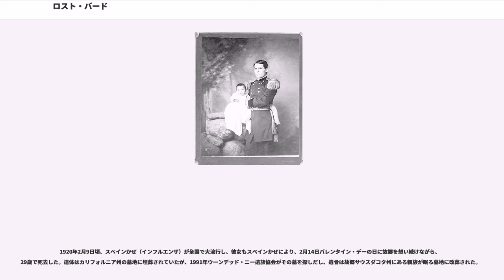ロスト・バード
ロスト・バード（Lost Bird, zintkala nuni, 1890年 - 1920年）はアメリカ・インディアンのラコタ・スー族の女性で、ウーンデッド・ニーの虐殺の生き残りの赤ん坊だった人物。スー族の言葉では「ジトカラ・ヌニ（失われた鳥）」。

1890年、現在のサウスダコタ州で生まれた。この時期、平原のインディアンは保留地（Reservation）に押し込められ、生業の狩猟を禁止された上に白人管理官のサボタージュで食糧が供給されず、飢餓状態となっていた。こうした中、パイユート族のウォヴォカを教祖とするゴースト・ダンスがスー族ら平原部族の間で熱狂的に広まっていった。「ゴースト・ダンスを踊れば、白人の銃弾が身体を通さなくなる」という教義をアメリカ政府は警戒し、これを徹底的に武力弾圧していた。

ミネコンジュー・スー族に属するシハ・タンカ（ビッグ・フット）酋長のバンドは、このゴースト・ダンスの信奉者が多かった。タタンカ・イヨタケ（シッティング・ブル）の暗殺後、彼を慕っていた部族員（ほとんど非戦闘員の男性や老人や女性や子供だった）が、ノース・ダコタ州から一路このバンドに合流し、彼らを含めたシハ・タンカのバンドは雪の中、ウーンデッド・ニーそばの「冬の村」へと向かっていた。

アメリカ政府はこれを知り、第7騎兵連隊をはじめとする陸軍部隊を差し向けて彼らを拿捕した。12月28日にウーンデッド・ニーに着いた一行は、陸軍の命令でティピーを張り、野営させられた。12月29日早朝、陸軍は突然銃を無差別乱射し、虐殺を始めた。バンドのほぼ全員、200人以上殺されたとされる。（ウーンデッド・ニーの虐殺）

その4日後、民間人のアルバイトによって大穴が地面にあけられ、インディアンの死体は無造作にその中へ放り込まれた。この作業の中、凍結したラコタの女性の死体の下から赤ん坊の泣き声が聞こえ、女の子の赤ん坊が発見された。死んだこの女性の娘で、発見された時、母親に守られる様に腕に抱かれうつ伏せになって発見されたと言う。その後、彼女はとあるラコタの老女の元に引き取られ、「ジトカラ・ヌニ」と名付けられるが、アメリカ軍がラコタの野営に来た時、ネブラスカ州軍を率いるレナード・W・コルビー准将が「ロスト・バード（ジトカラ・ヌニの英訳）」を「ウーンデッド・ニーの虐殺の生きたマスコット的存在」として育てるため、反発するラコタの老女からロスト・バードを無理矢理力づくで引き離し、これを養女にした。

レナード・W・コルビー准将は南北戦争の英雄で、名声を求めてウーンデッド・ニーにやって来た人物である。ロスト・バードの話を聞いたコルビー准将は、インディアン排除を推進しながらもインディアンの孤児を引き取り、英雄となり大統領となったアンドリュー・ジャクソン大統領のことを思い出し、自分もそれと重ねて、養子として彼女に白人名を与え、無理矢理自分の屋敷に連れていく。これはワシントンD.C.の社交界でも話題となり、彼は大統領から司法長官補佐の地位を与えられる。彼は、ワシントンを訪れるインディアンを歓迎する時に、 ロスト・バードをひけらかし、自らも混血であるように装い、彼らの信頼を得て、後に土地の取引などをめぐり大きな利益を得ることになる。

しかし、ロスト・バードへのマスコット的な扱い方に反発していたのが、レナード・W・コルビーの妻だったクララ・コルビーである。クララは女性のための新聞の発行人であり、女性の人権の運動家でもあったため、クララは夫に反発し、彼女を教育し、「白人として」立派な女性にしようと決意する。しかし、白人側から見た価値観でしかなかったため、インディアンである自分のルーツを知りたがる娘の要求を満たすことは出来なかった。ロスト・バードは白人の学校にもインディアン寄宿学校にも通うが順応できず、差別や体罰などを受け、悪夢にさいなまれる日々を過ごす。一方、レナードは愛人であるメイドのビアトリスと駆け落ちをし、子供も出来た為、ロスト・バードの事はもう相手にしなくなり、結局クララはレナードと離婚する事になり、ロスト・バードは貧窮する事になる。

17歳の時、クララは再婚したレナードにロスト・バードを預け、クララは妊娠し死産してしまう。レナードと再婚相手のビアトリスの元で暮らす事になったロスト・バードだが、その後も虐待や梅毒などで苦しみ、後に生活のために移ったカリフォルニア州でサイレント映画やバッファロー・ビルの『ワイルド・ウェスト・ショー』...